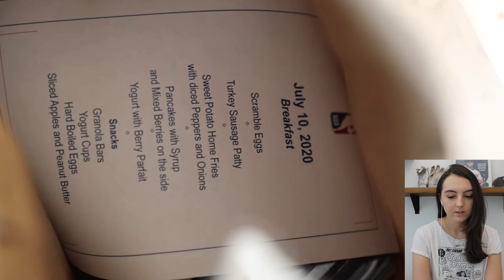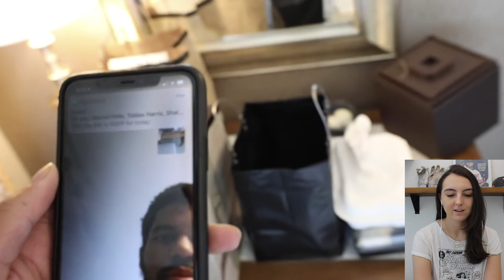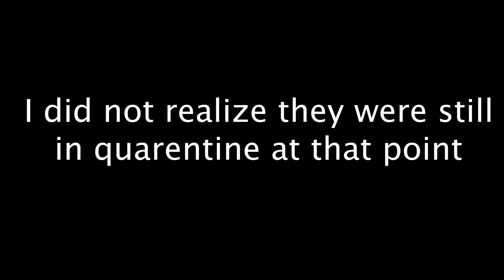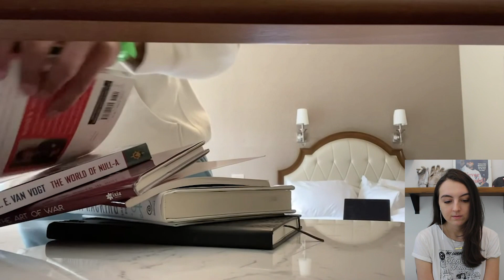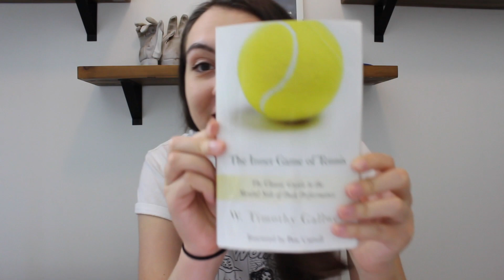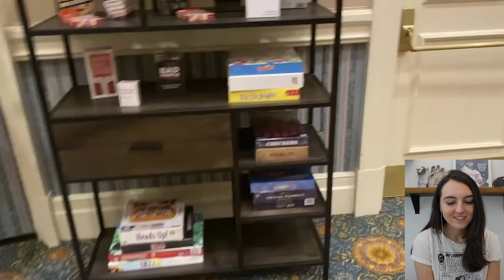Reacting to Matisse Thybulle Vlog "Welcome To The Bubble - VLOG 2"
In today's video, I am Reacting to Matisse Thybulle Vlog “Welcome To The Bubble -  VLOG 2”. Matisee has been vlogging his experience inside the NBA Bubble.